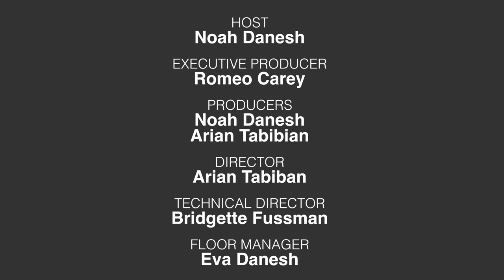The Danesh Show- Actor Shaun Toub from Crash, Homeland, and Iron Man (Episode 9)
Shaun Toub discusses his start as an actor, his work on Crash and Iron Man, what being an actor is like, and more. He is currently starring in Tehran on Apple TV+.
Filmed in Studio B of KBEV Beverly Hills Channel 6

HOST- Noah Danesh
EXECUTIVE PRODUCER- Romeo Carey
PRODUCERS- Noah Danesh and Arian Tabibian
DIRECTOR- Arian Tabibian
TECHNICAL DIRECTOR- Bridgette Fussman
FLOOR MANAGER- Eva Danesh
EDITOR- Noah Danesh